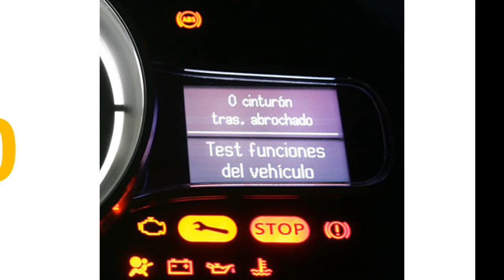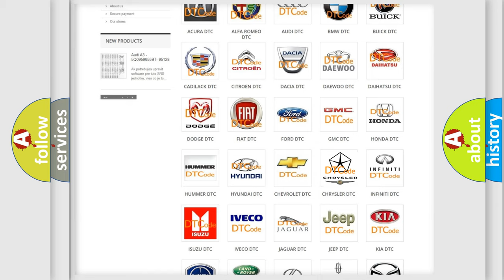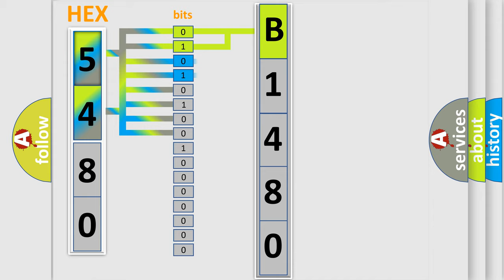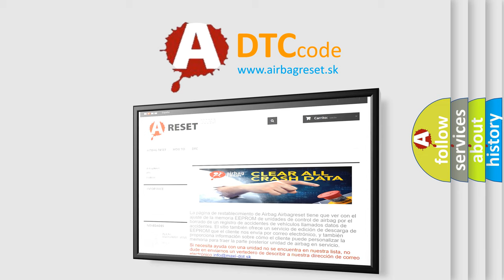DTC Chrysler B1480 Short Explanation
Contents:
0:21 Basic DTC analysis according to OBD2 protocol standard.
1:48 Insight into programming
2:58 A diagnostically understandable description of the Diagnostic Trouble Code
3:05 Basic error definition

Make:
Chrysler
Code:
B1480
Definition:
Battery Energy Control Module High Speed Communication Enable Circuit High
Description:
The system voltage is between 9-18 volts.Ignition key OFF.
Cause:
The BECM receives voltage from the BCM on wake up signal circuit 5986 for 3 seconds with the ignition OFF.